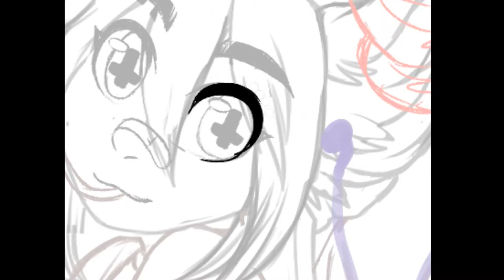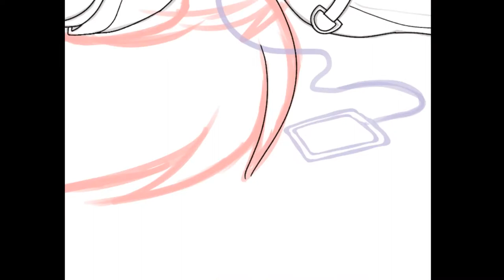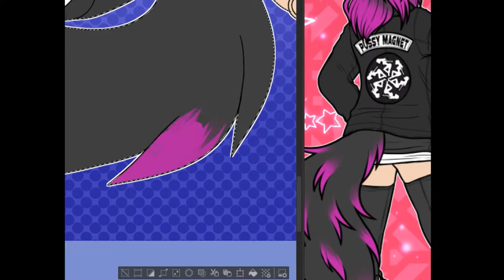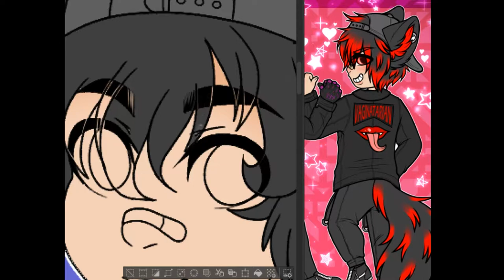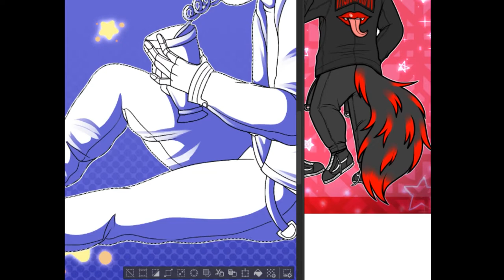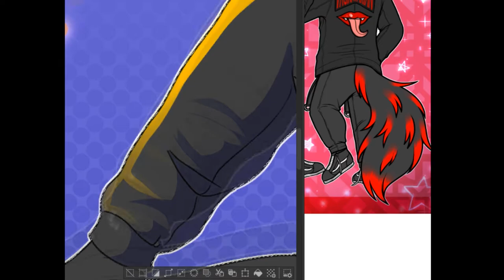Best Buds Cell Shading Commission for Emmy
Commission for my friend Emmy. I love her so much. She purposely purchased one of my most expensive commissions. So I can get enough money for my new PC I am planning on getting.

PLEASE DO NOT STEAL TRACE RE-UPLOAD THANK YOU!
AND I DON'T DO REQUEST EITHER. I RARELY DO THEM FOR FAMILY AND FRIENDS
ONLY THE PERSON WHO COMMISSIONED ME ARE ABLE TO RE-UPLOAD MY ART. ASLONG AS IT'S CREDIT